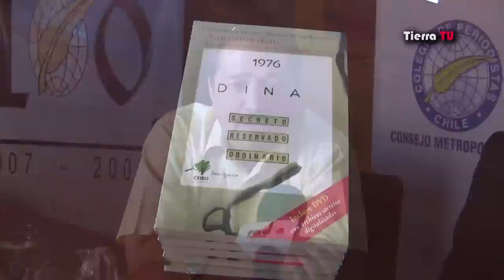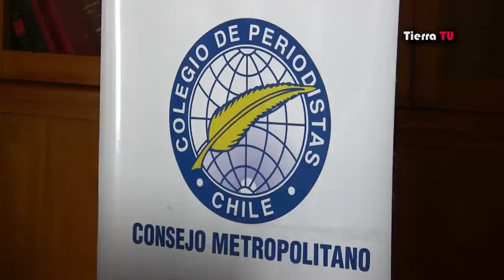Robos y amenazas contra periodistas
Nota sobre los robos intencionales que sufrieron los periodistas Mauricio Weibel y Javier Rebolledo, ambos investigadores de las violaciones a los Derechos Humanos ocurridas durante la dictadura. 17/12/2012.